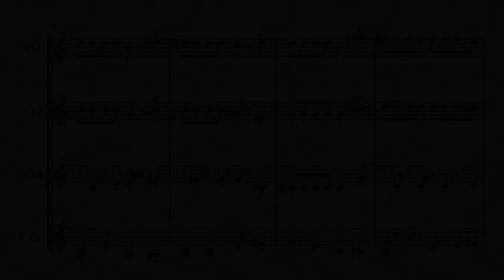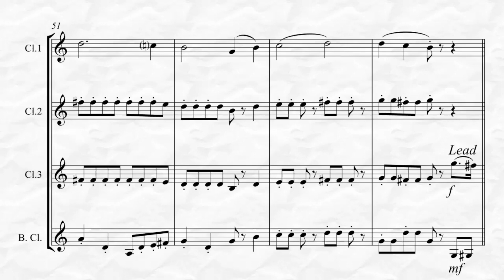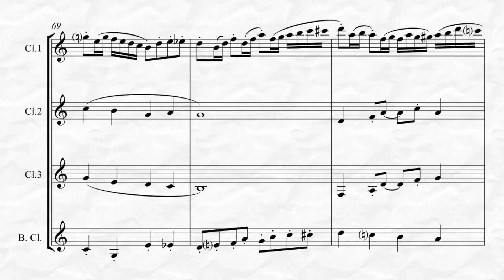Too Fat Polka (for Clarinet Quartet)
Too Fat Polka or “She’s / He’s Too Fat for Me” Music & Lyrics by Arthur Richardson and Ross Maclean arranged for Clarinet Quartet by Kenneth Abeling. This is one of the most popular polkas of all time and suitable for many occasions especially Oktoberfest type performances.